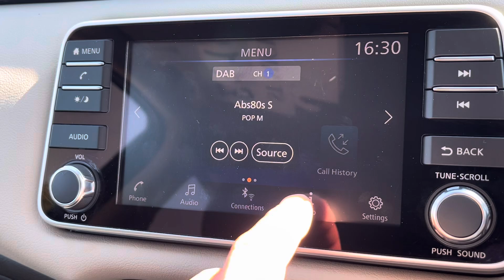LN70YWS Cockpit demo